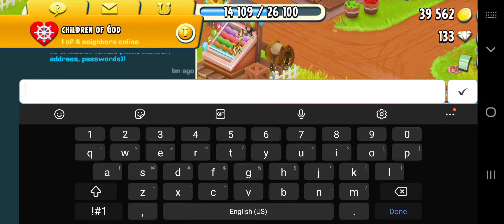Hayday L.30 & God talk!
This was like a month ago! The farm has grown so much and so had the neighborhood!!! Listening to myself at 1.7x speed was so funny.  lol God loves you! You're not alone!